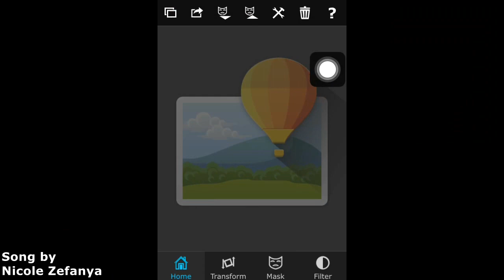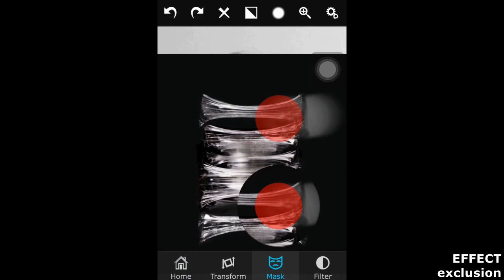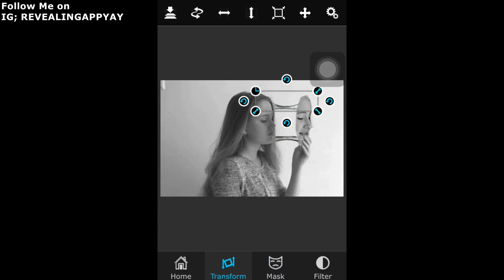Fetching_tigerss edit tutorial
ོTemplate : On my Ig

xoxo,
revealingappyay💋